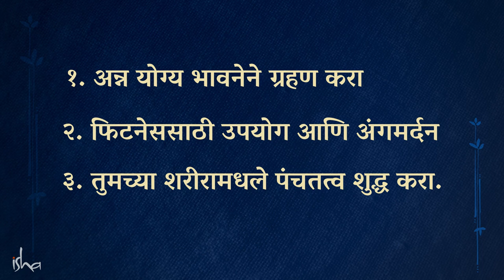उत्तम आरोग्यासाठी ३ गोष्टी लक्षात ठेवा | 3 Simple Ways for a Healthy Lifestyle | Sadhguru Marathi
‘सद्गुरूंनी रचलेला शरीर आणि मनाची कायापालट घडवून स्वास्थ्य आणि आनंदाची सहज अवस्था निर्माण करणारा ऑनलाईन कार्यक्रम 'इनर इंजिनियरिंग ऑनलाईन'. नोंदणीसाठी